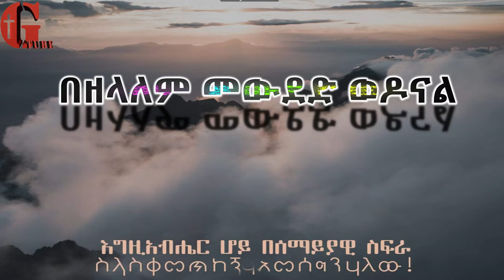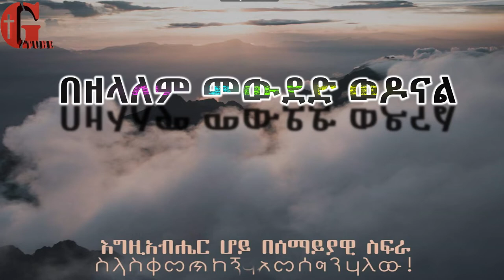ነፍስ እስከመስጠት ድረስ Worship songs new Ethiopia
በዘላለም መውደድ Worship songs new Ethiopia
rotestant mezmur 2020
new protestant mezmur cover 2020
protestant mezmur
ፍቅርህንአልክድም mark Tewodros
መንፈስን የሚያድስ አምልኮ  toching cover mezmur
amharic mezmur,jesus tv,marcil tv
amharic protestant mezmur new
mezmur protestant,toching mezmur cover 2020,toching cover mezmur,Gospel tube, amharic protestant mezmur2013